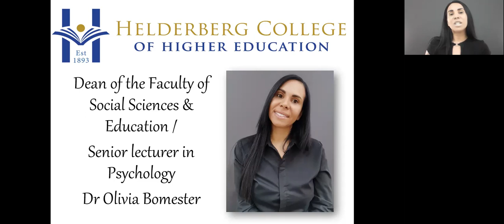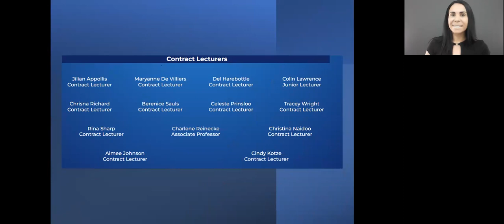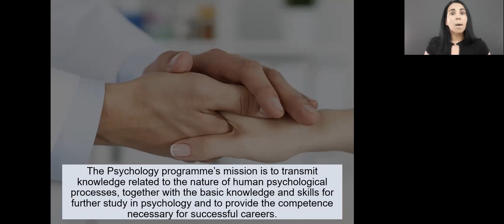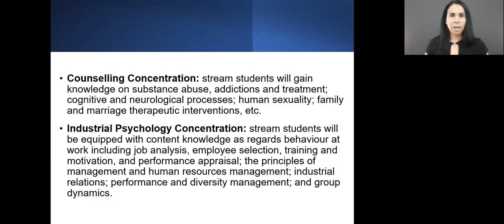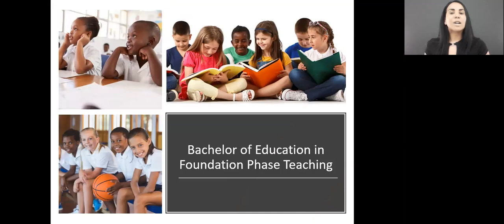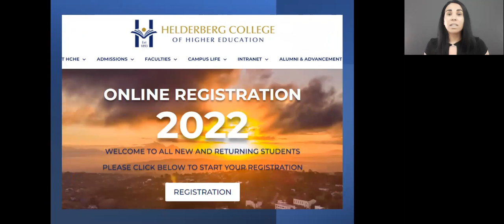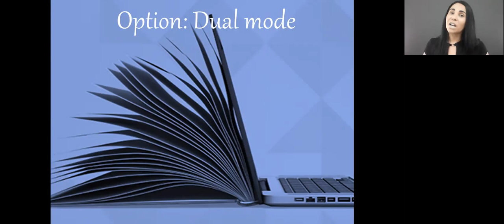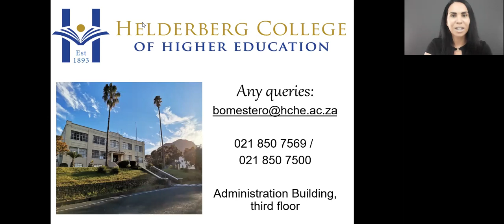FOSSE orientation video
A Message from the Dean – Faculty of Social Sciences & Education